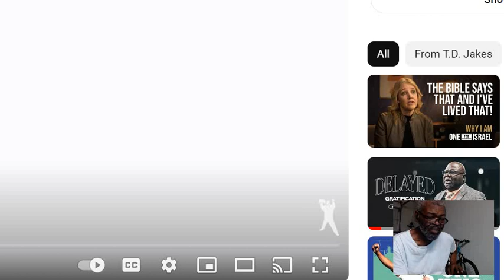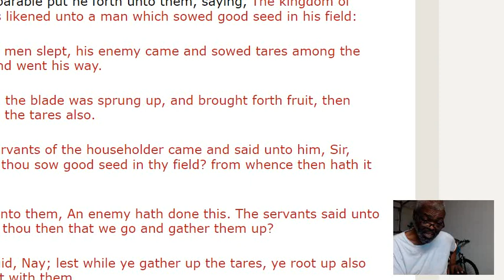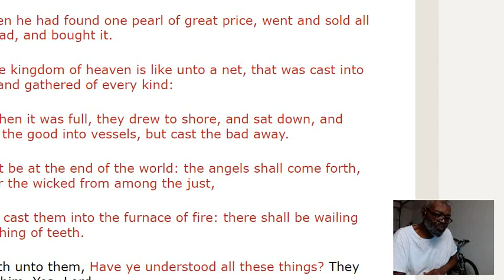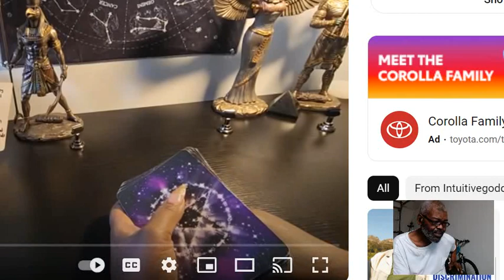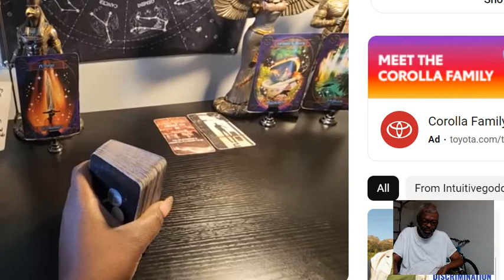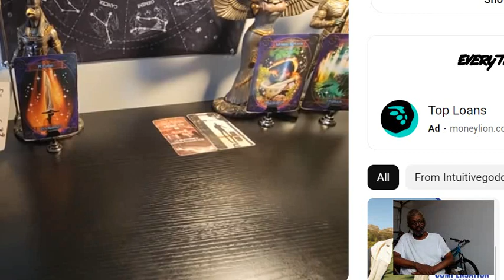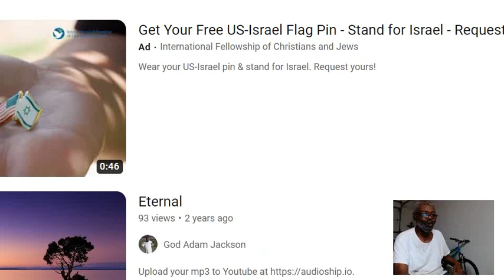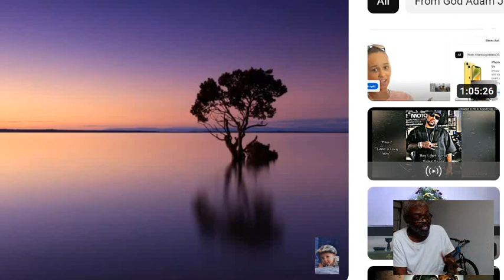Our Heavenly Eternal Covenant Azz God', Say'z Adam, You're Heavenly Heir, & Loving God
86 Character'z In The Title ! "1986 Conformation", Evil, & Wicked Spirit'z Gone On Where You Come From, And Mess With The Children Of God "No" More ? Say'z Adam God, Christ, Lil Peck, & Big Peck, Unkal Peck, God'z Grandfather God !